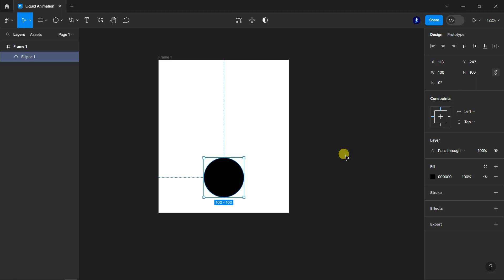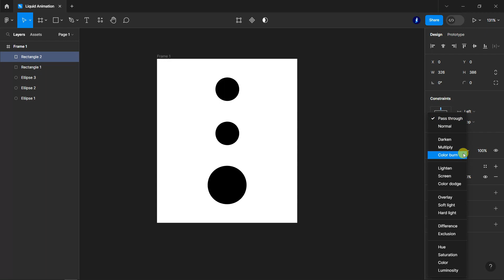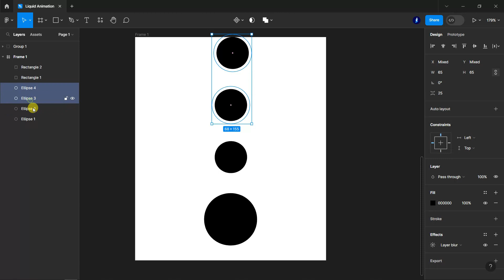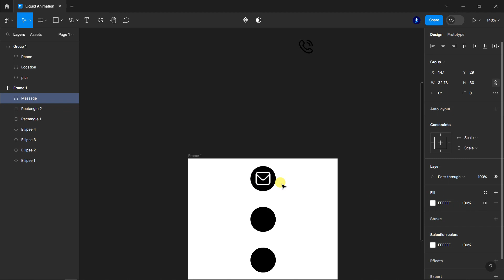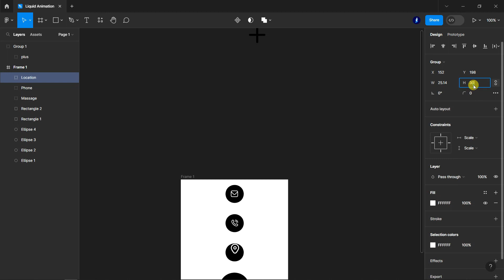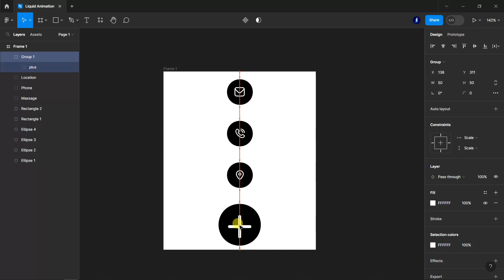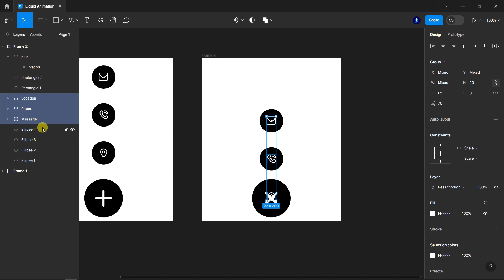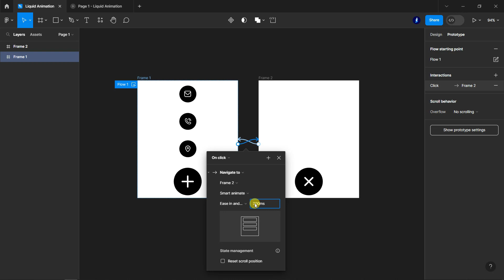Liquid Animation Like A Pro figma toturial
Learn how to how to create a liquid animation in Figma using interactive components.

 • Take Your Website to the Next Level w...

liquidanimation
motion
how to create text prototype
text prototyping in figma
text animation in figma
prototyping plsylist